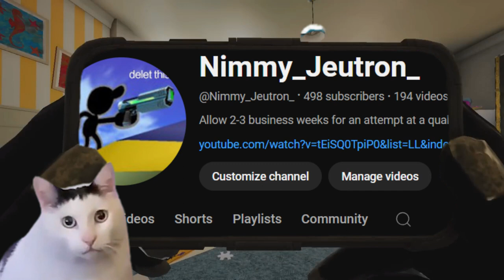500 Sub Special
It isn't much, but it's a lot to me. Thanks.